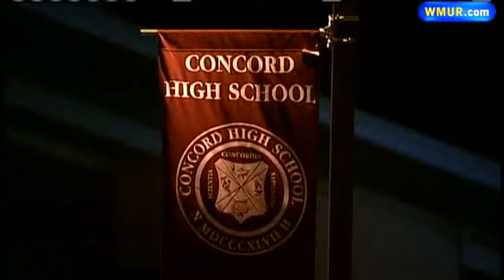Fires Set Inside Concord High School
The Principal at Concord High School is cracking down on student privileges as authorities try to figure out who set two fires inside the school.